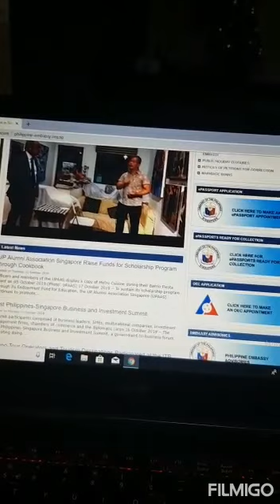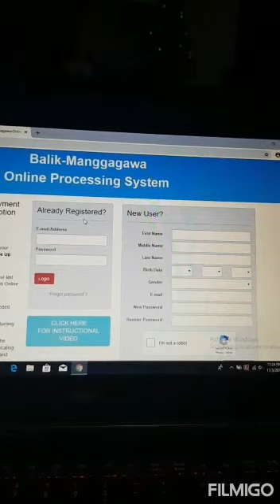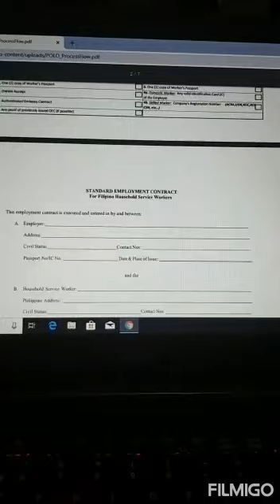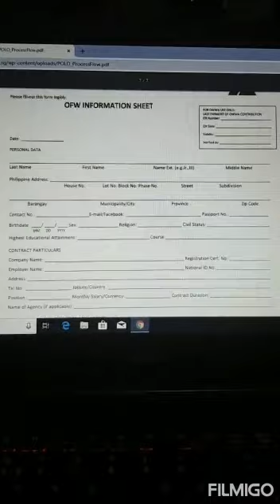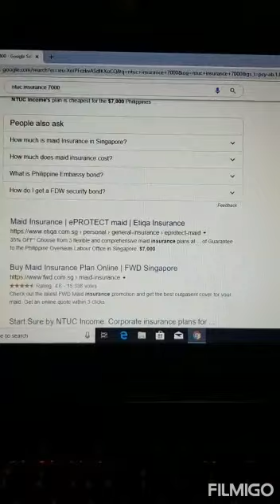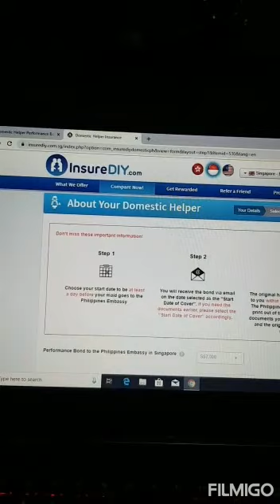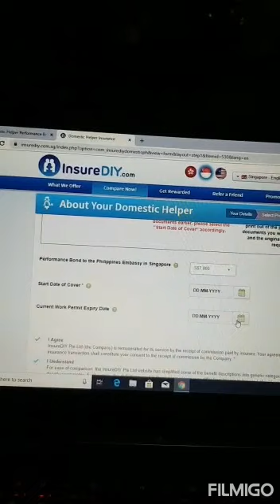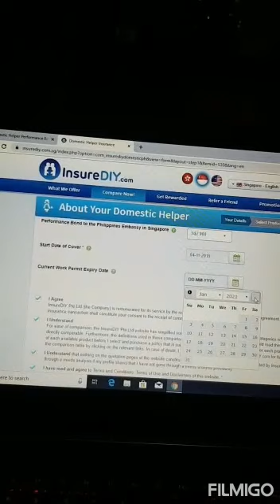STEP's HOW TO GET HOME LEAVE FOR OFW(Domestic Helper) @PHILIPPINE EMBASSY SINGAPORE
This video help everyone how to get home leave for all Domestic helper who wanted to go back home for holiday. I put below all requirement's
Requirement's

First step's
1. Get an appointment online at OEC
2. Buy Insurance Bond online
3. Pay the owwa membership
   *fill-up the Owwa form
   *1copy of Working permit
   *1copy of Passport